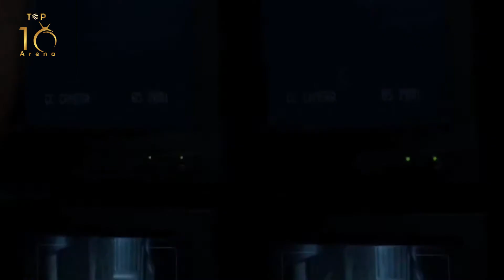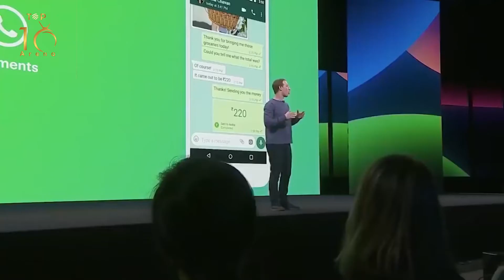Top 10 Most Protected People In The World | Protected People on Earth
Hi there!
New to Top10 Arena?
 If so, here's what you need to know -- I like top10's list of amazing topics related to entertainment, information, celebrities, fun facts, interesting things, shocking things, pop culture, movies, music, news, superhorses, tips, and How to and much more, so you are at right place here we will help you to enhance your knowledge and you will be able to talk about any topic at any time with help of our amazing content.

ABOUT VIDEO:
Top 10 Most protected People In The World
If you want to go to a place, you can simply go anywhere you want, but for Politicians, Celebrities and Important Figures have to arrange some sort of security so they can safely go out in public. this is top 10 arena and, in this video, we will talk about Top 10 Most protected People In The World. Let’s begin
A 12-year-old girl in Addis Ababa Ethiopia:
At El Chapo (real name Huakin Guzman Loera)
Jay Z and Beyonce
Mark Zuckerberg
Vladimir Lenin (The most protected corpse)
Pope Francis
Donald trump
Vladimir Putin